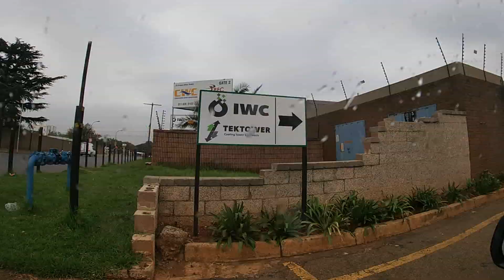UMEK water treatment visiting South Africa